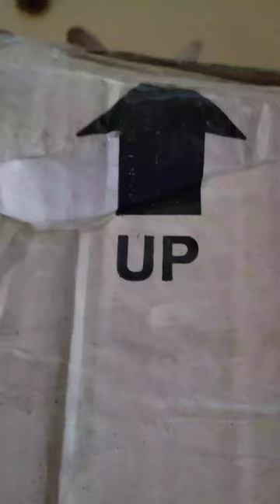Cat TVShow - Cute Orange Cat is sleeping alone in the storage room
Hello my love subscriber and welcome new subscribers, our name channel | Cat and Dog TVShow | this channel is about the daily life of a cat and dog at home, on the street. if you want to see more videos please subscribe now. please like and share. thanks for watching. we will update and Post videos every time for you 😉. thank you so much 🥰.